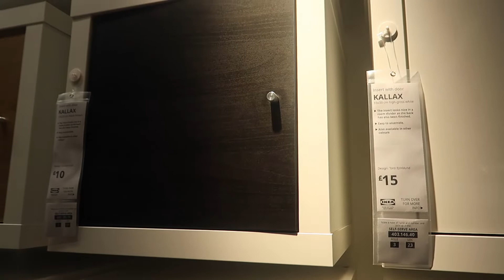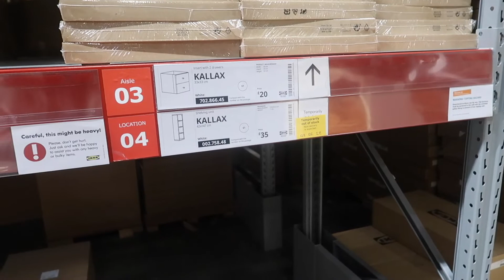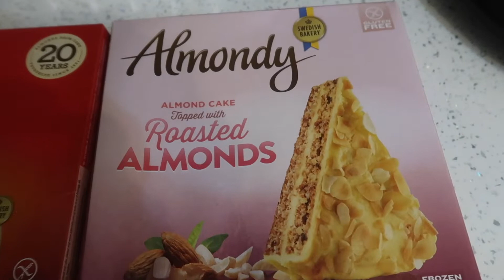LETS GO TO IKEA FOR A KALLAX UNIT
Welcome to my Sunday vlog where we visit Ikea to purchase an additional Kallax unit.

MICELLAR WATER
DRY SHAMPOO
DOVE SHOWER
MARINE COLLAGEN
VITAMIN D3
PIXI TONIC
A5 REFILLS
POCKET AGENDA REFILLS
WASH & GO
IT COSMETICS EYE CREAM

NAILS
BUILDER GEL
168W UV LED NAIL LAMP
NAIL PREP AND POLISH WIPE
TOP COAT

FILMING EQUIPMENT

FAVOURITE MAKE UP AND PRODUCTS

DIOR PUMP N VOLLUME BLACK
MAYBELLINE GEL EYELINER.
APPLE CIDER VINEGAR
TEETH WHITENING STRIPS